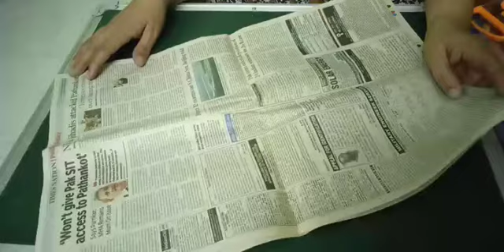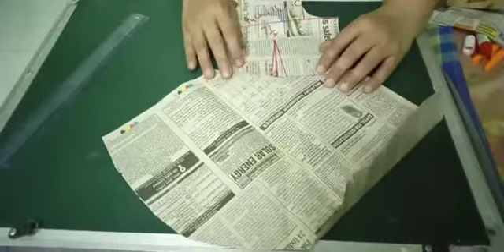Cutting Tailoring video 18th